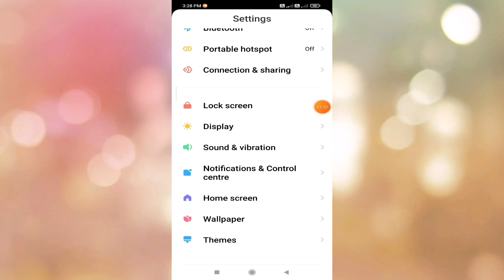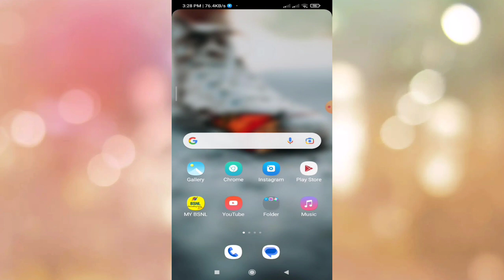How to Not Working Pawer Button Problem Fix In Redmi Note 10T5G | PAPA JI TECHNO..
How to Not Working Pawer Button Problem Fix In Redmi Note 10T5G